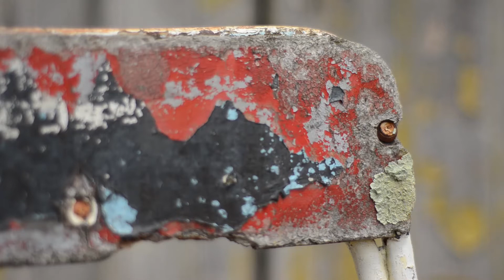Object Realities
A short documentary about hard rubbish and sustainable design. Standard license for 'Cinematic Ambient Background (Avalon Audio)' purchased from Jamendo.